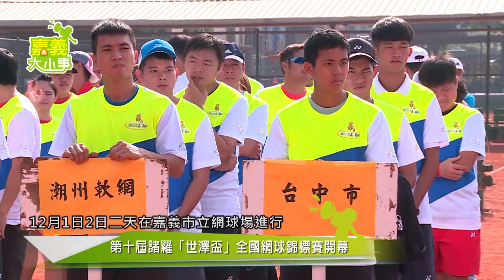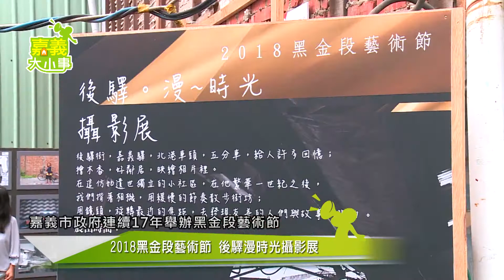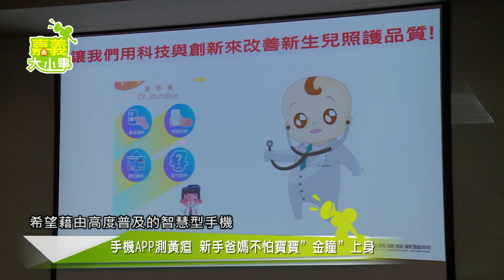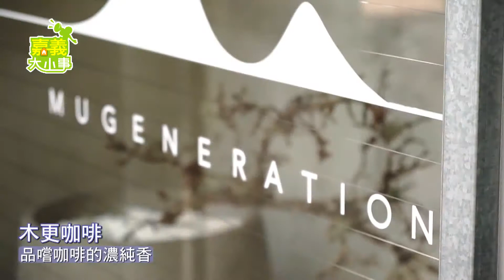嘉義大小事 20181129-1205